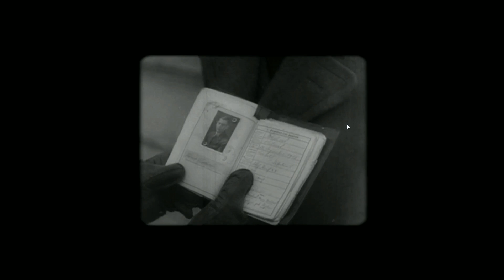Sniper Elite V2 | Let's Play | Episode 1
Another different game to add some variety to the channel, First two missions completed in this episode. Hope you enjoy!